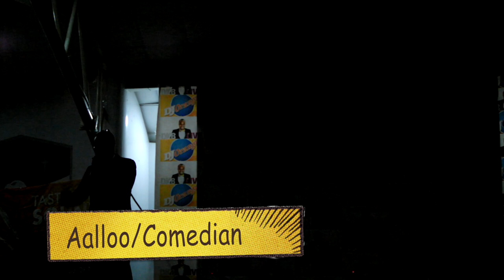DKB Comedy Tour- Compilation of Ghana comedians & their Jokes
The Chuks Comedy Court Presents The DKB Live Tour-Central University. A collection of jokes by different comedians that performed at Central University College.